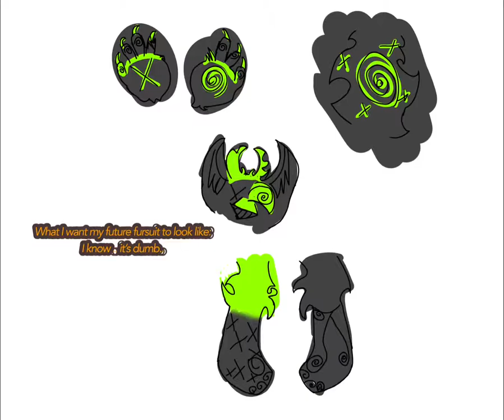This is probably where I die.